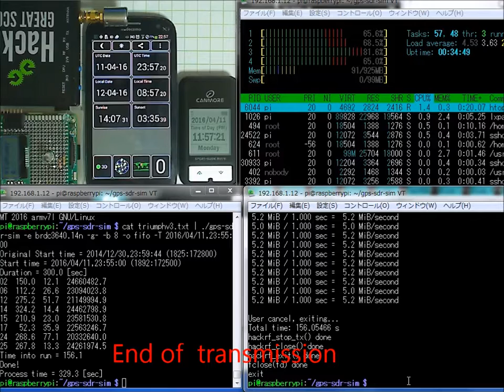WALB 20160411 XGA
WALB(Wireless Attack Launch BOX) powered by GPS-SDR-SIM, Raspberry Pi 3 and HackRF. It works with mobile battry and easy to carry.
It is capable to real time GPS spoofing, fake ADS-B and any replay attack.